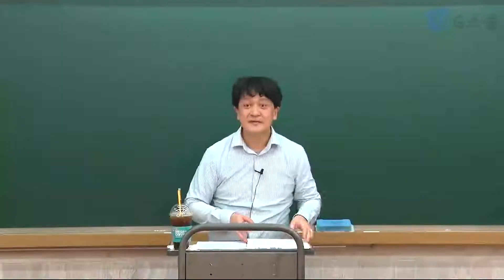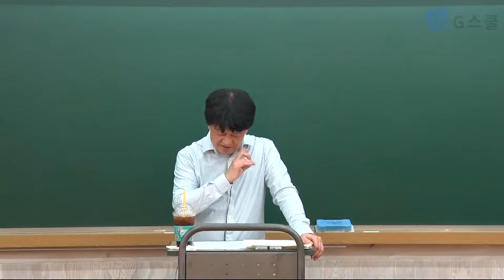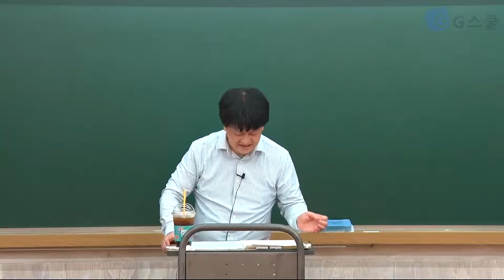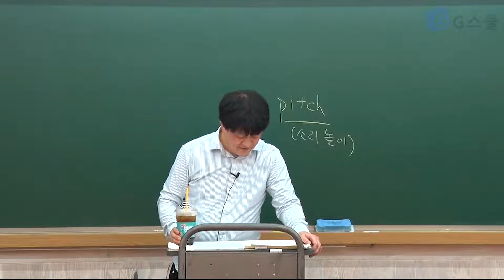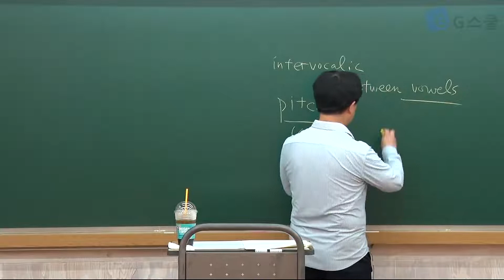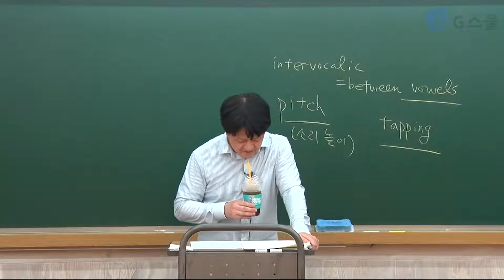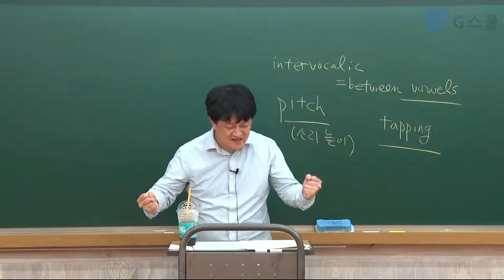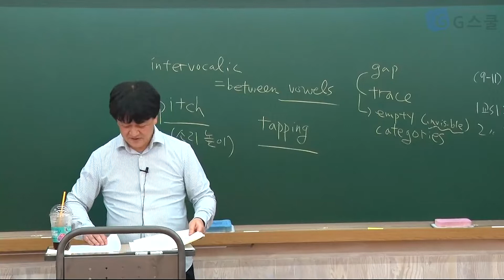전공영어 9월 임용고시 모의고사 실전 해설 영미문학 파트｜임용시험은 G스쿨!｜전공영어 김재균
해당 강좌는 무료 샘플 강좌이며 G스쿨 홈페이지에서도 보실 수 있습니다.
홈페이지 강좌 페이지에서 강좌에 관련된 자료를 다운로드 받을 수 있으니 많관부(◍´͈ꈊ`͈◍)

2023년도 임용시험도 G스쿨이 함께 합니다!
임용시험의 동반자 G스쿨과 함께라면 쿨하게 합격 °˖✧◝(⁰▿⁰)◜✧˖°

💙💙💙💙💙📚 G스쿨 어플 출시📚💙💙💙💙💙 💙💙
💙 G스쿨 어플이 출시 되었습니다! 💙💙💙💙💙💙💙💙
💙 지금 바로 앱스토어와 구글플레이에서 만나보세요💙💙

**본 강의는 G스쿨 홈페이지에서 만나 보실 수 있습니다.**

กʕ•͡ᴥ•ʔก G스쿨은 선생님들의 매일을 응원합니다 กʕ•͡ᴥ•ʔก🌸💗